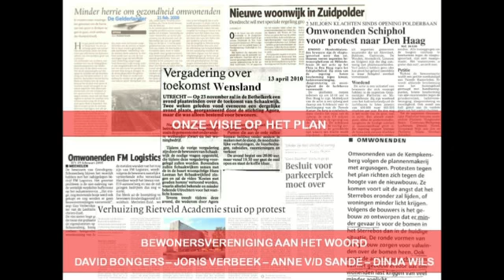Eindpresentatie procesmanagement.mp4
Vastgoed & Makelaardij, project 9 - Eindpresentatie procesmanagement